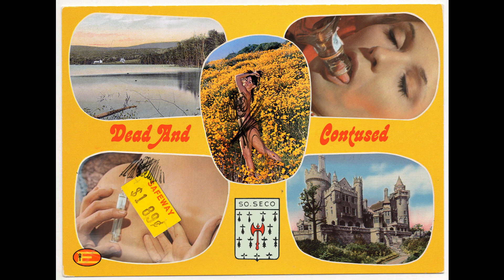Sodium Seconal - Dead And Contused (full album, 2021)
BEWARE: The cover art on Bandcamp is sexually explicit and not safe for work.

0:00 - Monterey 7AM
1:58 - Murder In The Nudie
3:18 - Red Hot Panhead
4:46 - Dearest Troubadour
6:11 - Santo Torpedo
7:27 - Mind Chapel
8:55 - Cucult
11:01 - Strollin' (Spahn Castle)